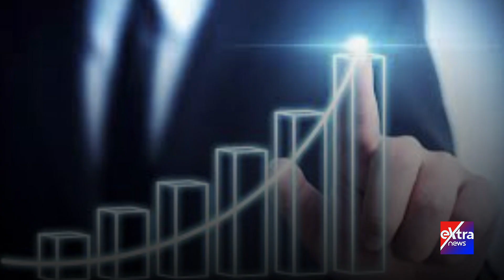"المؤتمر الاقتصادي - مصر 2022".. ستاندرد آند بورز تثبت تصنيف مصر عند B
25 أكتوبر 2022